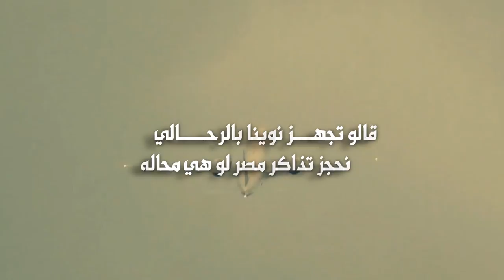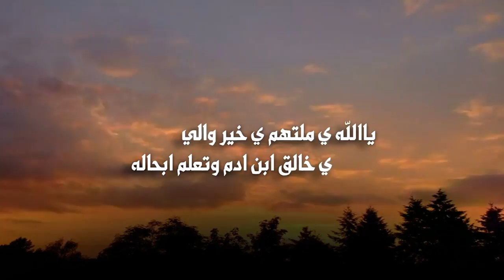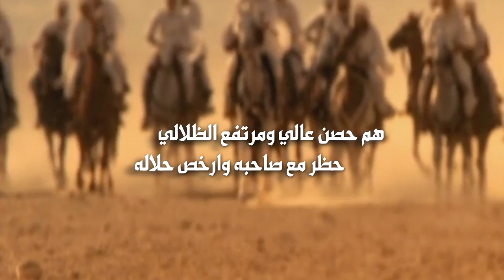فزعت الصاحب | كلمات حسن جبران الوايلي | أداء محمد الزبادين اليامي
Follow us on | تابعنا على
Mp3 link   | رابط Mp3
ياالله ي ملتهم ي خير والي
ي خالق ابن ادم وتعلم ابحاله

تشفي مريضن عليه الوقت طالي
يسهر وعينه تراقب ماجراله

حسن سعيد احتزم بغلا الرجالي
اعيال محزم يشلون الجماله

هم حصن عالي ومرتفع الظلالي
حظر مع صاحبه وارخص حلاله

انا اشهد انهم يشلون الثقالي
منهم معه لابتن يرتاح باله

قالو تجهـــز نوينا بالرحــــالي
نحجز تذاكر مصر لو هي محاله

واخوانه الي انثنو شبه الجبالي
حد رافقه يوم حرك وانثناله

والي لفاه الخبر طش العقالي
حرك من المملكه بعد اتصاله

لابت مخيمر وفيهم كل غالي
مطنوخ والوقت ما هم امتياله

يا ابو سعيد افتخر والقلب سالي
بالابه الي لها في العـــز  نـــــاله

واهل الوفاء تاقف ليا الوقت مالي
كبيرهم بالكرم ربـــاء عيـــاله

والختم صلو عدد سبل المخالي
على محمد رسول الله واله

كلمات
//الشاعر حسن جبران الوايلي